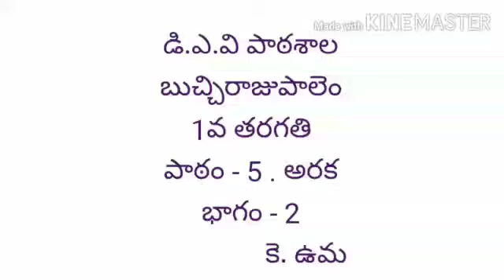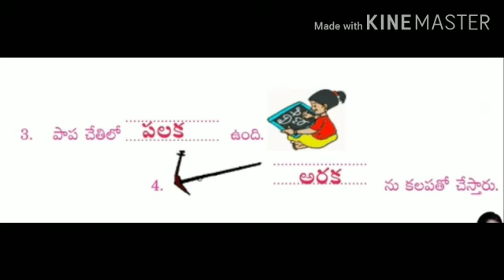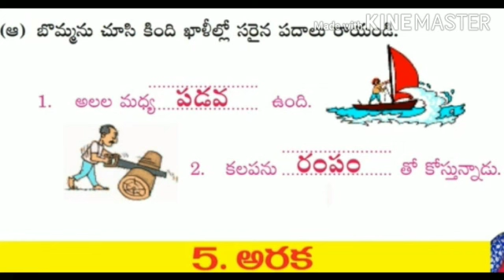CLASS 1 TELUGU LESSON 5 PART 2 BY K. UMA MAM